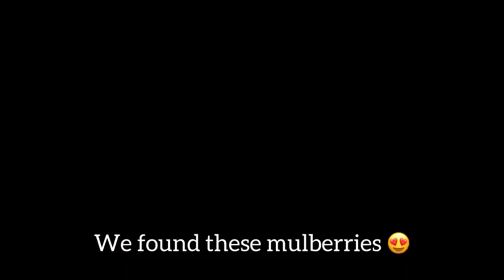A chill productive days 🫧 | college projects,study tours,eating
Asslamualaikum everyone🤎

Musician: @iksonmusic